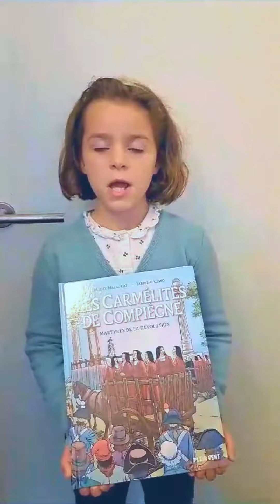Comité de lecture : Carmélites de Compiègne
Retrouvez les avis de nos petits ambassadeurs sur la BD les Carmélites de Compiègne !